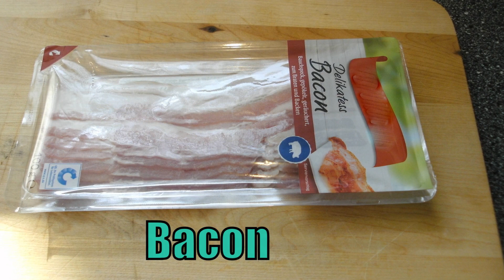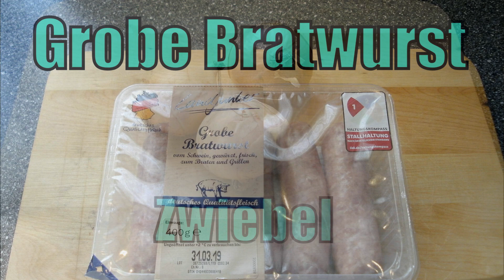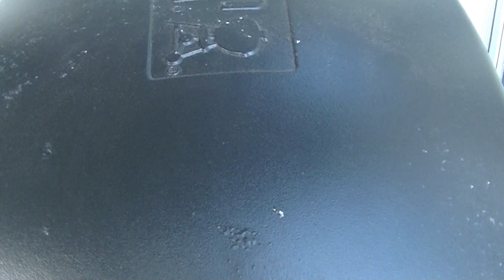Angrillen 2019 mit Überraschung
Hallo Rad.-Wander.-u. Womofreunde, heute eröffne ich für Euch die Grillsaison 2019. Wie ihr mich kennt bleibt da eine Überraschung als Grilvlariante nicht aus. Schaut rein, bekommt Lust und macht das Grillrezept nach. Viel Spaß beim anschauen.